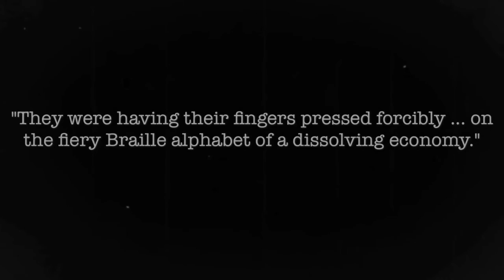The character of Tom Wingfield